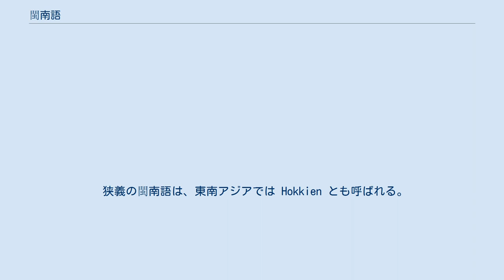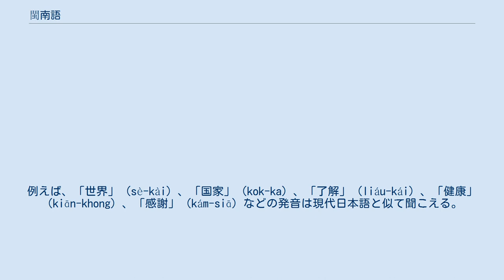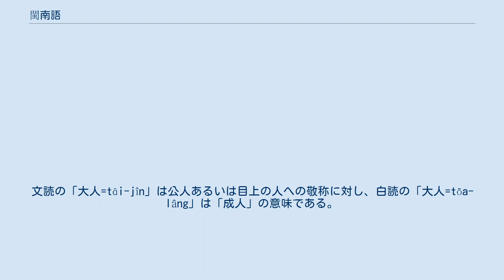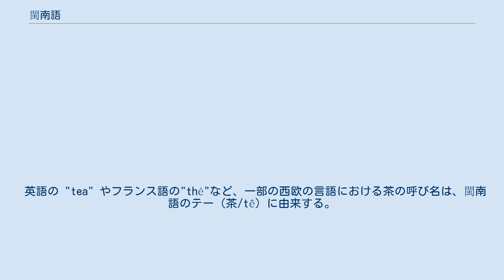閩南語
シナ・チベット語族 」 シナ語派 」 中国語 」 閩語 」 沿海閩語 」 閩南語 閩南語（びんなんご、ミンナンご）は、閩語の一方言である泉州方言と漳州方言を基盤に成立した言語。
主に閩南地方（中華人民共和国福建省南部）で話される言葉である。
 福建省南部とは具体的に泉州、漳州、廈門地方を意味するが、歴史的にこの地方から台湾、広東省潮州、汕頭地方、雷州半島、浙江省南部、海南省や東南アジアのシンガポール、マレーシア、インドネシア、ブルネイ、タイ、フィリピンへ移住した者が多く、これら地方の閩南（福建南部）系住民の間でも話されている。
これらの地方で話される言語変種を総称するものが広義の閩南語である。
 これらの言葉が中国語の方言であるか、独自の言語群であるかは言語学上の論争があるが、伝統的には下位の閩語に属する方言だとする見方が多い。
方言学的には、広義の閩南語は、閩台グループ（泉州語、漳州語、台湾語と海外閩南語）、浙南グループ、潮汕グループ（潮州語）、海南グループ（海南語）に分類される。
 狭義の閩南語は、東南アジアでは Hokkien とも呼ばれる。
客家語（ハッカご、Hakka）と紛らわしいが、「福建」の意味である。
台湾では台湾語もしくは河洛（ホーロー）語とも呼ばれる。
これは台湾の国語である標準中国語（台湾國語。北京語に類似）と区別するために台湾土着の言葉として考えられている（オーストロネシア語族系台湾原住民の言葉は全く系統が違うので注意する必要がある）。
 声調が北京語の4声に比べて狭義の閩南語の場合7声前後と多く、発声、語彙、文法の面で、中古中国語の残存が見られる。
閩語の内部では、例えば「鍋」を「鼎」と呼ぶなどの語彙の共通性がみられるが、これも中古中国語を残存している。
 これは中原の漢語音が華南の漢化によって広まったため、特に周辺地域である福建において、古い時代の音が残されたと考えられる（ジェリー・ノーマン、または方言周圏論の考え方などを参考のこと）。
 日本における漢字発音の漢音は唐時代に伝来されたため、閩南語の発音との類似が見られる。
例えば、「世界」（sè-kài）、「国家」（kok-ka）、「了解」（liáu-kái）、「健康」（kiān-khong）、「感謝」（kám-siā）などの発音は現代日本語と似て聞こえる。
 台湾の閩南語における連続変調（漳は漳州訛り、泉は泉州訛りを表す） 発話する時、文末の音節以外のほとんどの音節の声調が一定のルールに則って変化することが閩南語の特徴の1つである。
 例えばhè-tshia（貨車）とhé-tshia（火車）の声調だけが異なる2つの単語がある。
hè（貨）はもともと陰去（低平）調であるが、tshia（車）の前では降下調（上声）のhuéに変わる。
hé（火）はもともと上声（降下調）であるが、tshia（車）の前では高平（陰平）調のheに変わる。
もし「火車」を言うつもりで本調のhé--tshiaで発音すれば、聴者にとっては「貨車」を言ったと思われる。
 変調のルールは地域によって異なる。
下の表では各方言における変調のルールを記する。
各方言の1行目は本来の調値と声調番号、2行目は変調の調値と声調番号である。
 閩南語には日本語の音読み、訓読みなどのように、白話音と文読音があり、「文白異読」といわれる。
常用漢字の4割には文・白読の区別があり、場合で発音を決める。
以下に漢数字の対応表を示す。
白読は基数詞に使うことに対し、文読は序数詞、あるいは電話番号・車のナンバーなどを読み上げる時に使う。
 また、1つの漢字にそれぞれ1つ以上の文・白読がある場合もある。
例えば、「成」の文読は[sêng]「成功=sêng-kong」、[siâⁿ]「幾成=kúi-siâⁿ」の2通りがあり、白読も[chiâⁿ]「成做=chiâⁿ-chò」、[chhiâⁿ]「成家=chhiâⁿ-ke」の2通りがあり、しかも互いに代用することはできない。
 同じ漢字表記でも、文読と白読によって単語の意味を区分する場合もある。
例えば文読の「成家=sêng-ka」は「結婚」の意味であるに対し、白読の「成家=chhiâⁿ-ke」は「家族を養う」の意味である。
文読の「大人=tāi-jîn」は公人あるいは目上の人への敬称に対し、白読の「大人=tōa-lâng」は「成人」の意味である。
 閩...